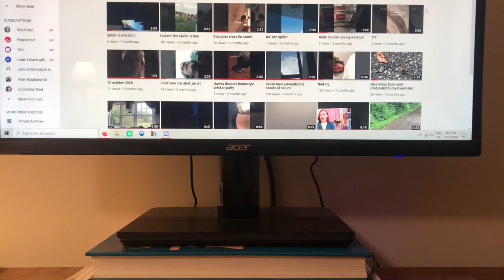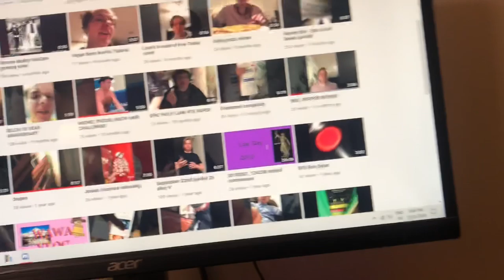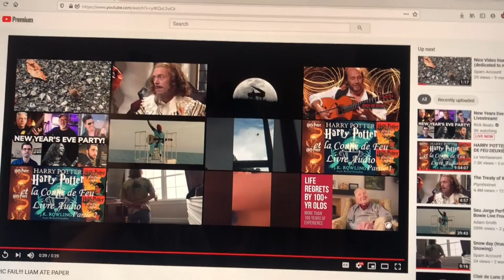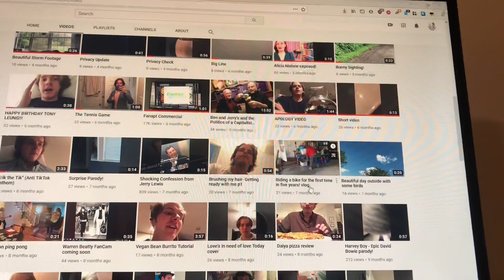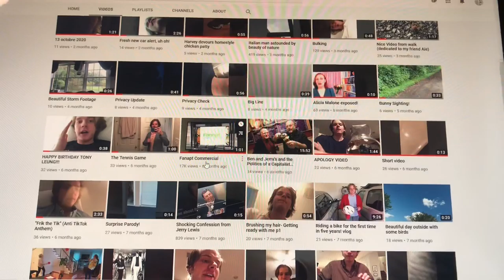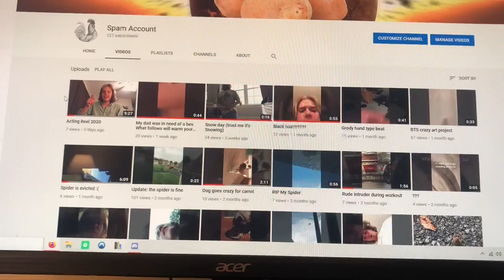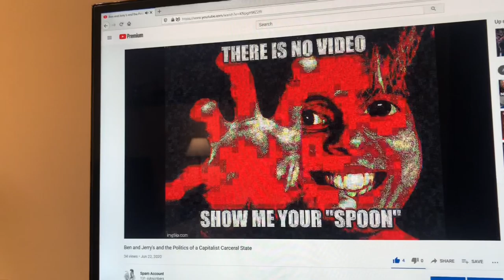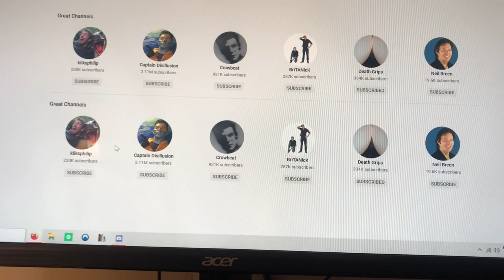My last video of 2020 - did I hit 50 videos in the year???!?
I guess this uploaded in 2021 😭😭😭 but you can see it's clearly recorded in 2020. Have a happy new year